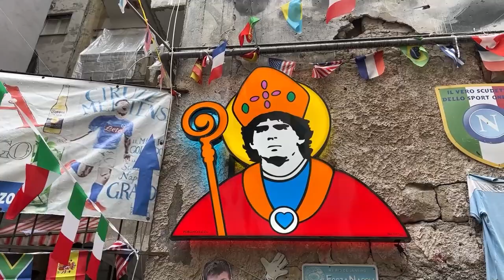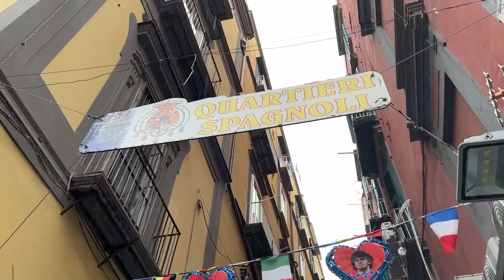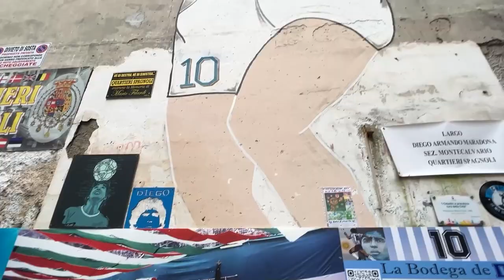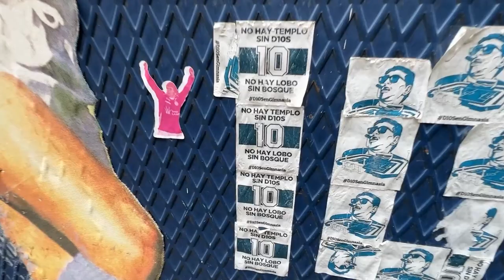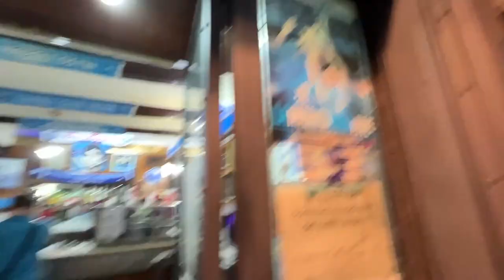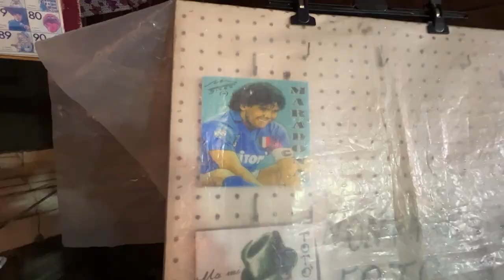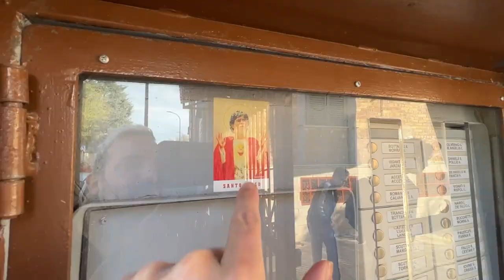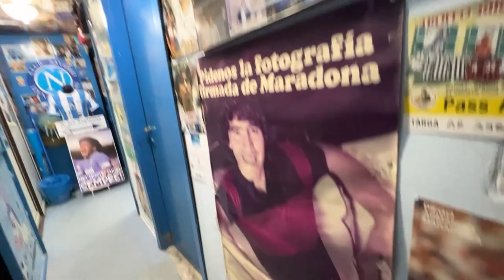UN AÑO SIN DIEGO - ASÍ ESTÁ NÁPOLES SIN MARADONA ⚽️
🔥Aprende a hacer videos cómo los míos🔥
👇🏻CÓMO HACER UN VLOG PARA YOUTUBE👇🏻

Si llegaste a leer esto escribí: "Hola don Pepito"

merakio
merakio te ama
meraki
madrid
españa
maradona
diego maradona
maradona skills
maradona world cup
omenaje
diego armando maradona
frases maradona
noticia maradona
napoles
que hacer en napoles
napoles italia
que ver en napoles
maradona documental
coppola
guillermo coppola
anecdotas coppola